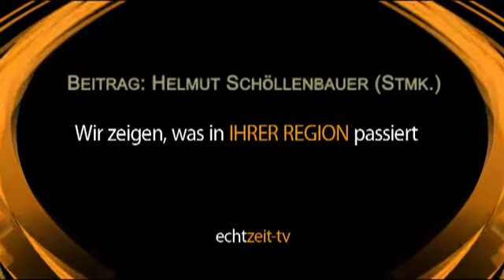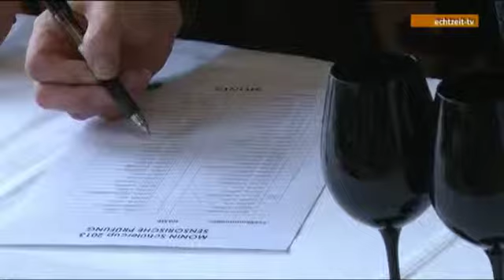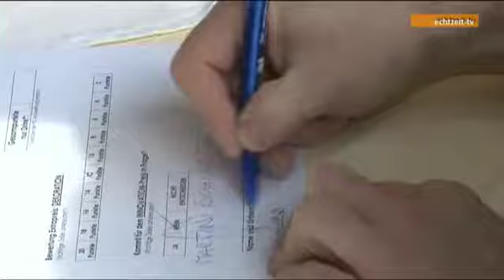Cocktails - Monin Schülercup 2013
Das heurige Team der LBS Waldegg konnte beim Monin-Schülercup den hervorragenden 3. Gesamtrang in der Mannschaft als einzige Berufsschule unter lauter Tourismusfachschulen erringen. Sieger wurde die Hotelfachschule Krems vor St. Johann/Tirol. Toller die Leistungen in den Einzelkategorien der 51 Teilnehmer.